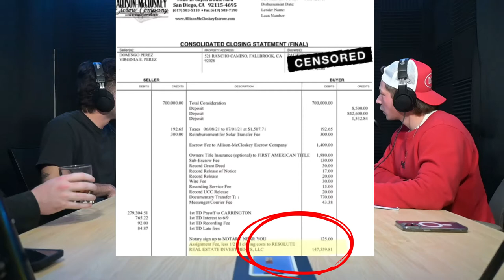Making Millions with Novations & Wholesaling in Real Estate | InvestwithTrev | MidTwenties Podcast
In Episode 6 of the MidTwenties Podcast, listeners are in for a riveting discussion as they dive deep into the world of real estate with the dynamic guest, Investwithtrev. A product of strategic networking within the real estate sphere, Investwithtrev brings a wealth of knowledge and experience to the table, showcasing his remarkable success in making millions through wholesaling and novations starting from humble beginnings. Listeners will be captivated as Investwithtrev shares insights, strategies, and anecdotes from their journey in the real estate market. From identifying lucrative opportunities to executing flawless deals, Investwithtrev leaves no stone unturned in unraveling the secrets behind their impressive financial accomplishments. Throughout the episode, listeners can expect to gain invaluable insights into the intricate workings of wholesaling and novations in real estate. Investwithtrev's expertise shines through as they break down complex concepts into digestible nuggets of wisdom, offering practical advice and actionable tips for aspiring investors looking to emulate their success. Whether you're a seasoned real estate investor or a novice looking to break into the market, Episode 006 of the MidTwenties Podcast with Investwithtrev is a must-listen. Prepare to be inspired, educated, and empowered as you uncover the strategies that have propelled Investwithtrev to the pinnacle of success in the realm of real estate.